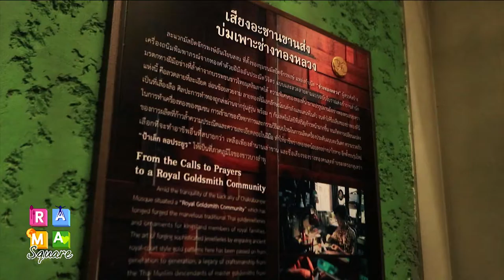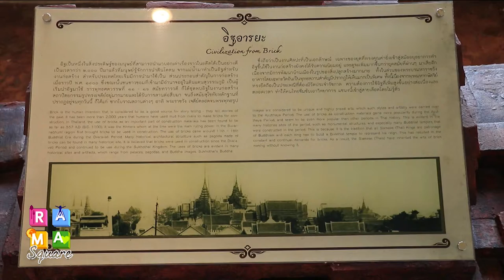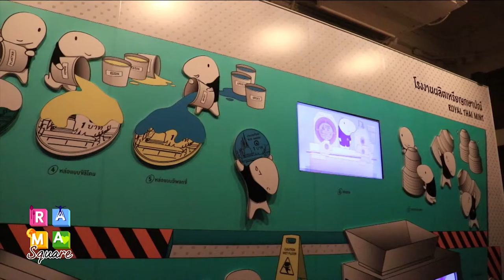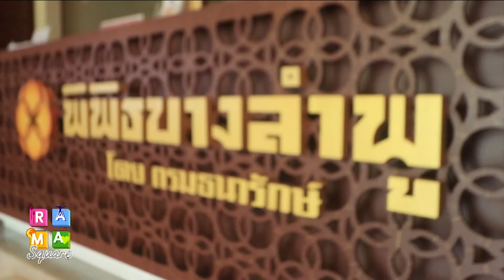พิพิธบางลำพู บรรยากาศชุมชนดั้งเดิมแห่งเมืองบางกอก : Rama Square ช่วง BETTER TO KNOW 16 เม.ย.61(2/3)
พิพิธบางลำพู บรรยากาศชุมชนดั้งเดิมแห่งเมืองบางกอก

 ออกอากาศวันที่ 16 เมษายน พ.ศ.2561